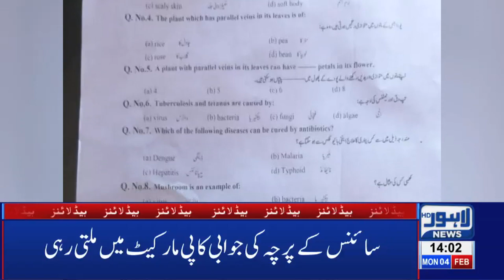02 PM Headlines Lahore News HD - 4th Feb 2019